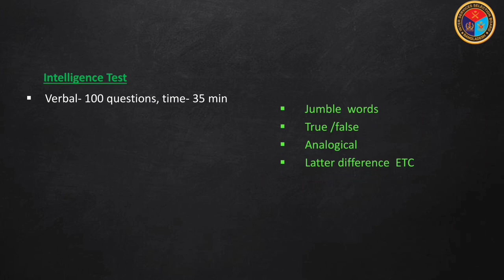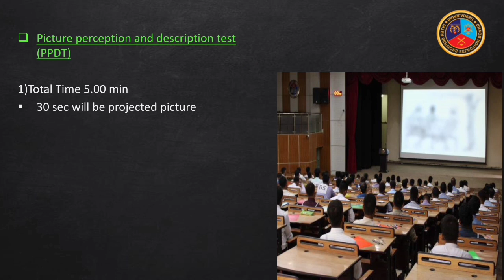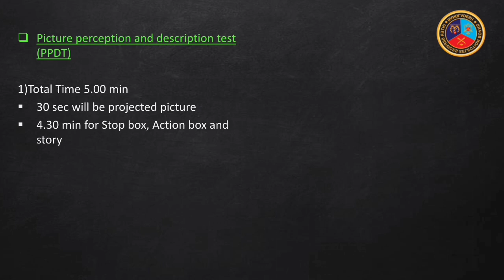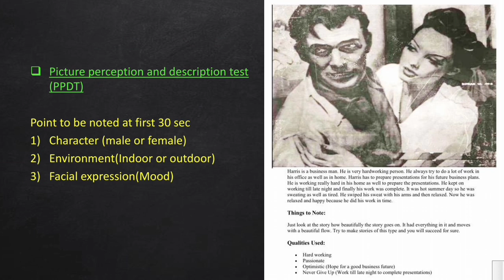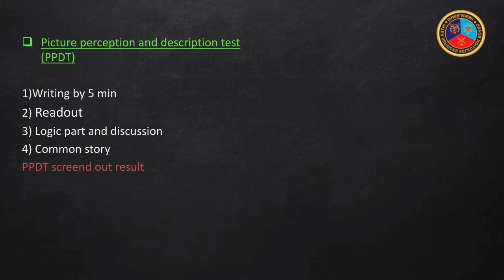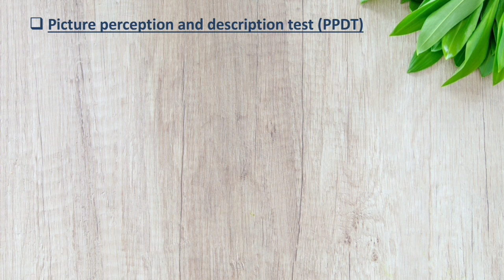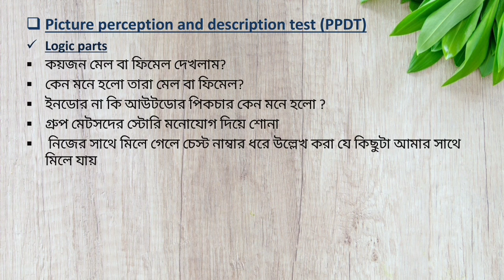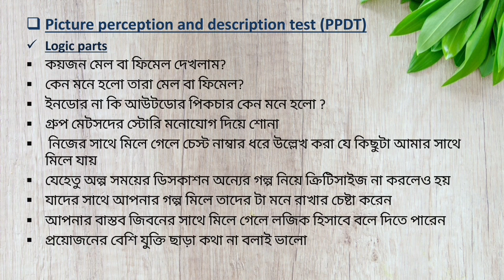Fear of PPDT?, follow the guide!!